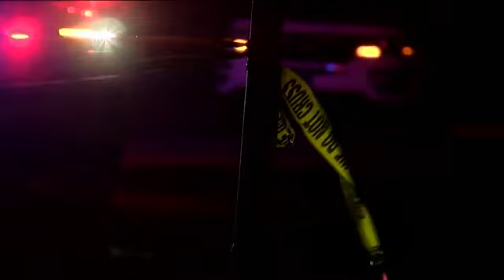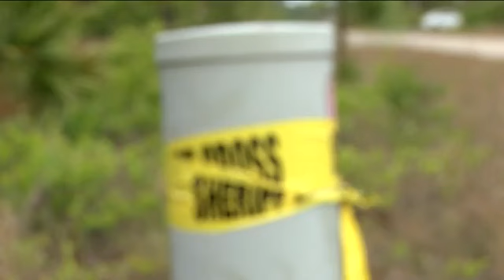Deputies investigate Lehigh Acres shooting